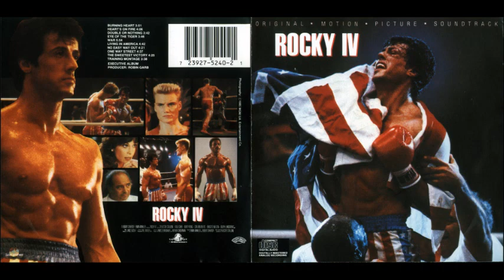rocky 4 ( robert tepper ' no easy way out ) 1985